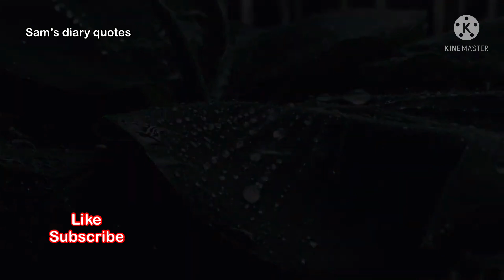Hamari duaen Qubol Kyun nahi hoti| must watch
frnds must watch complete vedio..

Contents
teaching,
Non-prorit
educational or personal use tips the
balance in